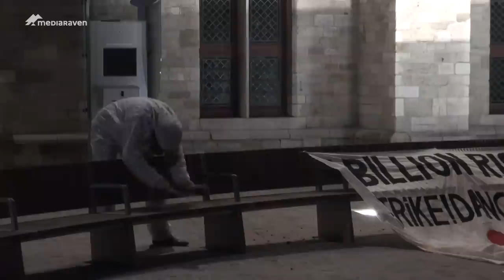Met Alles Kan, kan je nu écht bijna alles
Alles Kan, de projectsubsidie van de Gentse jeugddienst, had op woensdag 13 februari iets te vieren. Alles Kan krijgt meer middelen ter beschikking om jongeren met zotte projecten nog beter te ondersteunen. Dit gaat samen met een uitbreiding van het project. Reden genoeg voor een feestje dus, Mediaraven was ook van de partij.